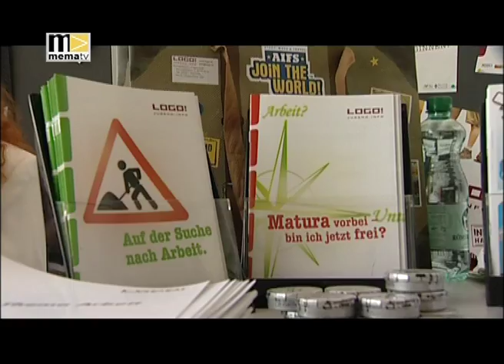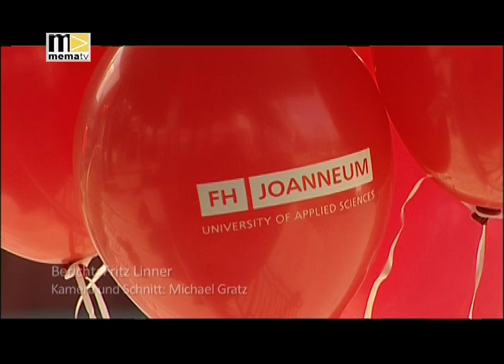MEMA TV - Open House an der FH Kapfenberg KW 11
Junge heimische Talente im Bereich von Technik und Wirtschaft finden an der FH Kapfenberg erstklassige Ausbildungsmöglichkeiten vor.